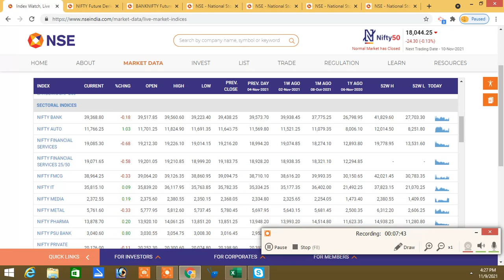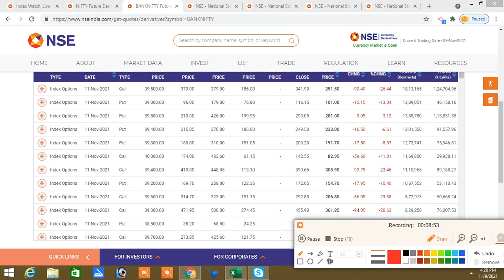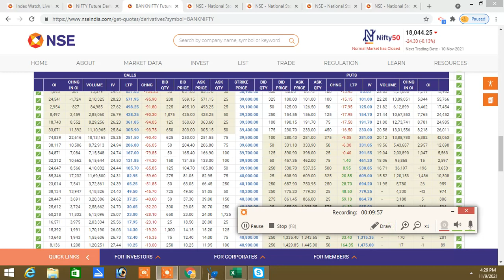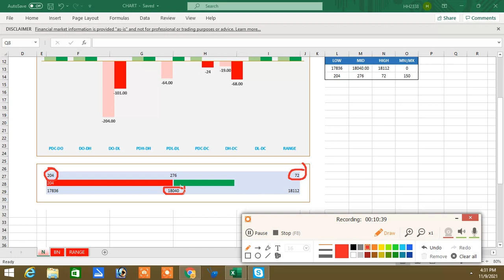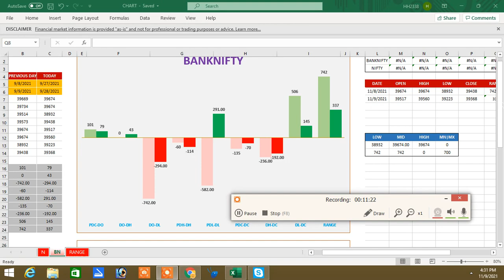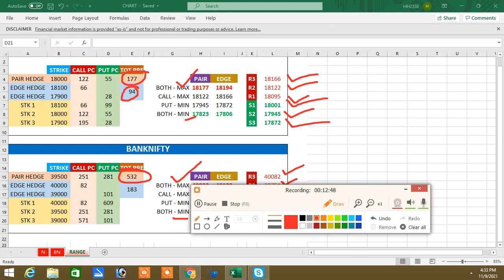09.11.21 NIFTY மற்றும் BANKNIFTY யில் Call மற்றும் Put Option னின் ப்ரீமியம் வதம் செய்யப்பட்டதா?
இல்லை.

Santhosh
COIMBATORE